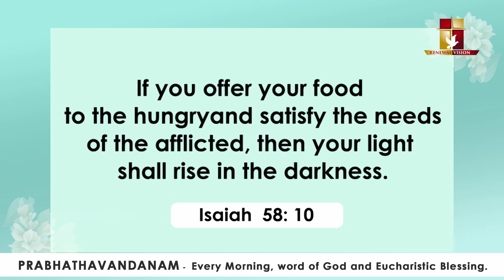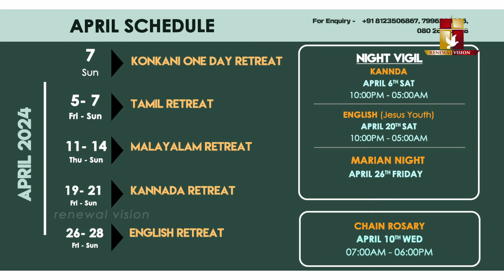പ്രഭാതവന്ദനം - Prabhathavandanam | 13 APR 2024 | Renewal Retreat Centre, Bengaluru